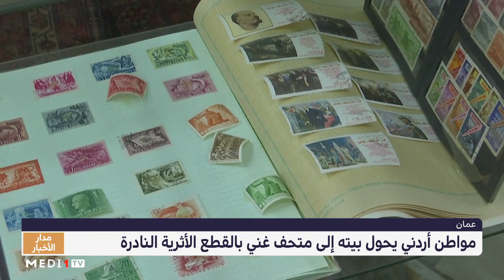مواطن أردني يحول بيته إلى متحف غني بالقطع الأثرية النادرة